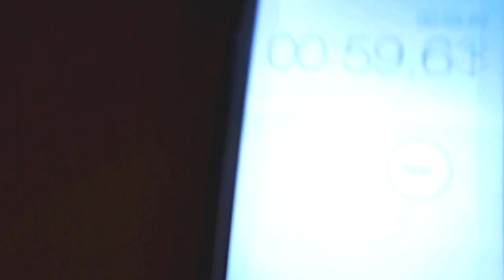Отжимания на гимнастических кольцах. Силовая тренировка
Силовая тренировка и отжимание на гимнастических кольцах это очень эффективное упражнение для развития мышц груди на гимнастических кольцах, это разведение рук на кольцах в горизонтальном положении - горизонтальный крест. Силовая тренировка в домашних условиях так же хорошо укрепляет и прокачивает плечи и мышцы кора в которые входят - брюшной пресс, мышцы спины и мышцы стабилизаторы. Гимнастические кольца основной снаряд в спортивной гимнастике который можно использовать для тренировок дома. Косташ Андрей, самый сильный ребенок в мире с легкостью демонстрирует упражнение горизонтальный крест, которая входит в комплект базовых тренировок. Андрей установил невероятный рекорд по многоповторному жиму штанги, который не могут побить даже самые сильные профессионалы бодибилдинга и пауэрлифтинга. Это лучшая спортивная мотивация.
Не будь дрыщем, тренируйся и достигай успеха.

Push-ups on gymnastic rings is a very effective exercise for developing the muscles of the chest on gymnastic rings, this is a dilution of the hands on the rings in a horizontal position - a horizontal cross. Strength training at home also strengthens and pumps the shoulders and core muscles, which include the abdominals, back muscles and stabilizer muscles. Gymnastic rings are the main projectile in gymnastics that can be used for training at home. Andrey Kostash, the strongest child in the world, easily demonstrates the horizontal cross exercise, which is included in the basic training package. Andrey has set an incredible record for the multi-rep bench press, which even the strongest bodybuilding and powerlifting professionals cannot beat. This is the best sports motivation.
Don't be a jerk, train hard and be successful.